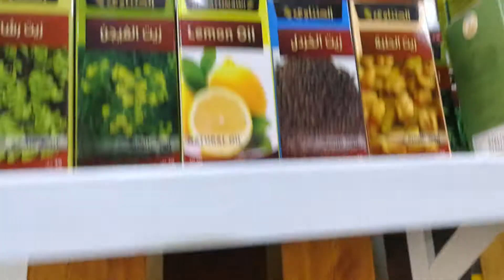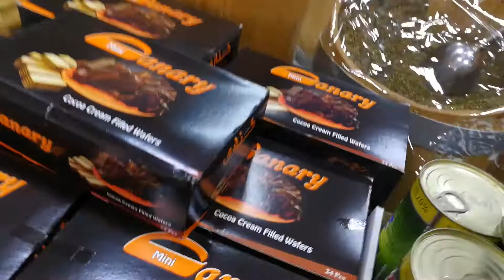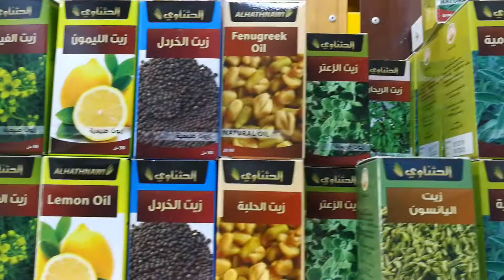محل الشرش الفلسطيني للمواد الغذائية Palestinian Shersh Food Stuff in Sharjah 22.08.2020